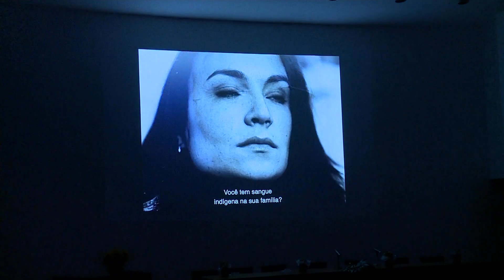Academia Paulista de Letras discute dramaturgia, arte e psicanálise – Jornal da Vida – 24/03/23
Acadêmicos e convidados da Academia Paulista de Letras participaram de uma apresentação cinematográfica e discutiram arte e psicanálise. Hugo Rocha traz os detalhes.